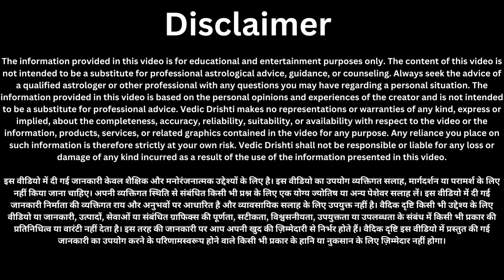पितृपक्ष के दिन चुपचाप बनाकर खा लेना ये 2 चीज पितृ बनाएंगे मालामाल - Pradeep mishra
पितृ पक्ष सोमवार की रात करें 1 लोटा जल का महाउपाय बनोगे करोड़पति - Pradeep mishra

9 अक्टूबर सोमवार की रात 3 कपूर और 2 लौंग वाला महाउपाय बनोगे करोड़पति - Pradeep mishra

9 अक्टूबर सोमवार की रात इस जगह रख दें 1 लौंग बनोगे करोड़पति - Pradeep mishra

नवरात्रि शुरू होने से पहले घर से बाहर फेंके ये पांच चीजें,होती है दुःख और गरीबी का कारण

14 अक्टूबर सर्व पितृ अमावस्या | सूर्य ग्रहण को यहाँ जला दे 1 दीपक पितृदोष होगे दूर///

14 अक्टूबर 2023 सूर्य ग्रहण का समय | अमावस्या अक्टूबर 2023 तिथि | सूर्य ग्रह कब रहेगा | सूर्यग्रहण

8 अक्टूबर रविवार की रात अपने पर्स में रख लो ये 1 चीज बनोगे करोड़पति - Pradeep mishra

08 अक्टूबर रविवार की रात इस जगह रख दें 1 लौंग बनोगे करोड़पति - Pradeep mishra

08 अक्टूबर रविवार के दिन सूर्यदेव को चढ़ाने वाले जल में डालदें ये 1 चीज गरीबी भूल जाएगी घर का रास्ता

14 अक्टूबर सर्व पितृ अमावस्या के दिन सूर्य ग्रहण लग रहा है 6 राशियाँ वाले 1 महीने में बनोगे करोड़पति

घर के मुख्यद्वार पर सही विधि और सही समय जल छिड़कने से हर परेशानी होगी दूर घर मे होगा धन आगमन!!

जितिया व्रत 2023 सम्पूर्ण विधि 6 या 7 अक्टूबर पूजा विधि शुभ मुहूर्त बनोगे करोड़पति - Pradeep mishra

5 अक्टूबर पितृपक्ष (श्राद्धपक्ष) उपाय / घर के सारे दोष ख़त्म | pitrupaksha ke upay pradeep mishra ji

5 अक्टूबर गुरुवार की रात घर में यहां पर एक दीपक जलाकर बोल दे ये 2 शब्द इतना धन आएगा कि

4 अक्टूबर बुधवार की रात जीरे के 5 दाने चुपचाप यहां फेंक दें बनोगे करोड़पति - Pradeep mishra

पितृ पक्ष में दिखे 7 संकेत तो समझे पितरों की कृपा है आपके उपर/ पितृपक्ष में चमक सकती हैं आपकी किस्मत

Surya Grahan 2023 : 14 अक्टूबर 2023 सूर्य ग्रहण के प्रभाव से ये 6 राशियाँ होंगी धनवान और मालामाल

4 अक्टूबर बुधवार के दिन यह 1 चीज खाने से मिट जाती है गरीबी, 7 पुश्तों तक होती रहेगी धन वर्षा//
संध्या दीपक के नियम// संध्या दीपक जलाते है तो सुख समृद्धि ऐश्वर्य के लिए ज़रूर बोलें यह मंत्र///
3 अक्टूबर मंगलवार की रात थोड़ा सा गुड़ से करें ये 1 महाउपाय हर मनोकामना हो जाएगी पूरी!!
पितृ पक्ष में किसी भी दिन गाय को खिला दें ये 2 चीजें इतना धन आएगा कि जन्मों जन्मों की गरीबी///

पितृ पक्ष 2023 के किसी भी दिन तुलसी में चढ़ा दे ये 1 चीज दूर बनोगे करोड़पति - Pradeep mishra

पितृ पक्ष में पीपल के पेड़ के नीचे दबा दे एक चीज फिर देखे कैसे होते है आप धनवान...

मंगलवार की रात इस जगह फेंक देना एक लौंग जीवन के सभी कष्टों से मिल जाएगी मुक्ति इतना धन//

आज रात से ढाई साल तक माँ लक्ष्मी करेंगी इन 3 राशियों पर धन की वर्षा बनोगे करोड़पति - Pradeep mishra

1 अक्टूबर 2023 घर मे पैसा नहीं टिकता तो रविवार की रात करें गुड़ का अचूक उपाय साल भर जमकर आयेगा पैसा/

नमक के डिब्बे में डाल दो ये 1 चीज पैसा पानी की तरह आएगा 7 पीढ़ी तक होगी धन वर्षा |
Pitru Paksha 2023 में करे काले तिल का ये अचूक उपाय जन्मों के पितृदोष होगें दूर//